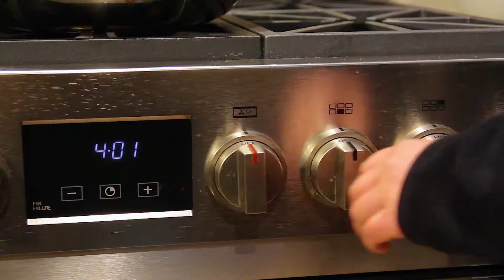牛頭牌不粘鍋秘籍太公開！教你如何無油煎雞排，少油煎蔥油餅！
掌握牛頭牌不鏽鋼鍋具烹飪小技巧，一個鍋就是一個傳家寶！
牛頭鋼鍋具一體成型，均溫傳熱快速，不氧化、不起化學變化，抗焦黑，耐刷耐磨，不沾鍋好清洗。承襲老祖宗的烹調知慧，傳承華人烹調炊具的精髓，是最適合華人烹調習性的炊具！

【無油烹調法】
導熱均勻，恆溫乾爆，逼出食材本身的油脂，去除肉腥味，保持肉質彈性，對於愛吃肉又怕胖，被醫生警告忌口油膩食物的人來說，無油烹飪真是大福音啦！
1. 中火熱鍋一分半
2. 滴水測試形成滾動小水珠
3. 放入擦乾食材，一面熟透才翻面

【少油烹調法】
烹飪時怕粘鍋，默默加多些油？其實完全不必，少油烹調法利用牛頭牌鍋具不易粘的特性，完全可以煎出會游泳的豆腐，不破皮的魚和外酥裡嫩的蔥油餅！
1. 冷鍋倒油
2. 中火熱鍋一分半鐘，旋轉鍋具使油在國內分部均勻
3. 待油出現放射狀油紋後，再放入擦乾後的食材，即可達到不沾